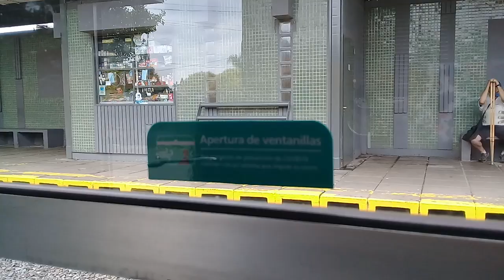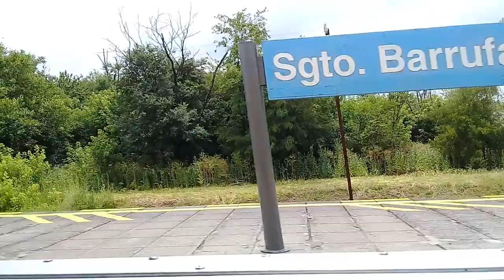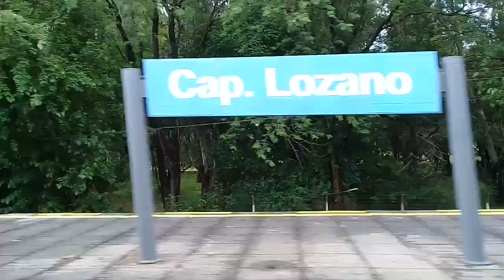Viajando en una formación Toshiba de la Línea Urquiza (8): Martín Coronado - General Lemos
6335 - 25 de noviembre de 2020 - HD 720p - METROVÍAS/FCGU. VIDEO INÉDITO. Viaje a bordo de la formación Toshiba 15 (MU 3827, MU 3879, MFU 3860, MU 3912, MU 3891 y MU 3839) entre las estaciones Martín Coronado y General Lemos, completando así su recorrido.

0:00 Estación Martín Coronado, procedente de Federico Lacroze

0:45 Vías auxiliares en desuso.

2:15 Estación Pablo Podestá / Ruta Provincial n° 4 (Camino de Cintura).

3:55 Arroyo Morón. Límite municipal entre Tres de Febrero, Morón y Hurlingham.

4:15 Estación Jorge Newbery.

6:00 Paso a nivel de la Avenida General Julio Argentino Roca - Ruta Provincial n° 201 / Estación Rubén Darío.

7:50 Empalme Pereyra.

10:15 Estación Ejército de los Andes / Paso a nivel de la Avenida General Julio Argentino Roca - Ruta Provincial n° 201.

12:05 Paso a nivel de la Avenida Coronel José de San Martín - Puerta 1 del Campo de Mayo / Estación Juan Bautista de La Salle.

13:35 Alcantarilla.

13:50 Puente del Camino Parque del Buen Ayre.

14:00 Alcantarilla.

14:20 Puente sobre el Río de la Reconquista. Límite municipal entre Hurlingham y San Miguel.

14:50 Puerta 2 del Campo de Mayo.

15:00 Estación Sargento Barrufaldi.

16:30 Puente de la Ruta Provincial n° 8 - Puerta 2 Bis del Campo de Mayo.

16:55 Estación Capitán Lozano.

18:10 Puerta 3 del Campo de Mayo.

19:00 Puerta 4 del Campo de Mayo / Estación Teniente Agnetta.

20:40 Estación Campo de Mayo. Se puede ver lo que queda de la playa de maniobras original.

22:20 Puerta 5 del Campo de Mayo.

23:00 Estación Sargento Cabral.

23:50 Puerta 6 del Campo de Mayo.

24:45 Estación General Lemos (final del recorrido).